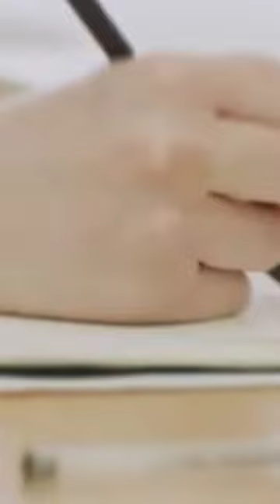पहले मुर्गी आई या पहले अंडा🤔 | 10 मजेदार फैक्ट💥 | 10 Amazing Facts | By: @Shorts & Facts Channel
@Shorts & Facts Channel

!!Hello friends!!
Shorts & Facts channel me apka Swagat hai
Yha par apko knowledgeable and amazing facts dekhne ko milenge

❤️❤️!!Dhanyavaad!!🙏🙏